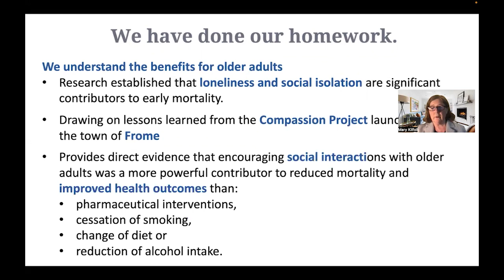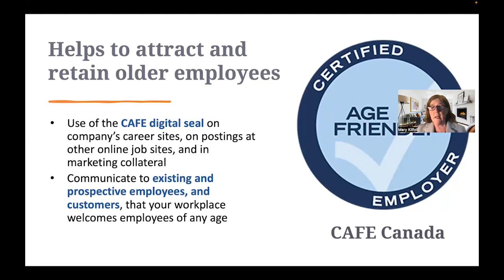Aging proActively - National Impact Challenge 2023 Community Stream Finalist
The National Impact Challenge – Bold Innovations for Living, powered by AGE-WELL and @sehealth is a pitch competition open to startups, community-based or youth organizations. It brings together selected finalists from across Canada to pitch their technology, innovative program or service for aging with choice and dignity in Canada. They will be challenged to explain how their solution can positively impact older Canadians or caregivers as they compete for cash prizes and in-kind services.

Finalists will pitch live at the National Impact Challenge – Bold Innovations for Living Pitch Night on June 22, 2023. Pitches will consist of a 4-minute pitch presentation followed by a 5-minute Q&A with a panel of expert judges.